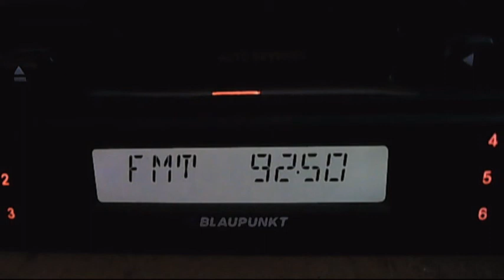fm dx rts bg 1 tupiznica 08:17